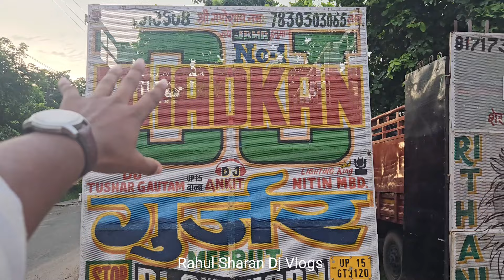Dhadkan Dj First Time Mid Pressure+First Time 20 Bass Ka Setup Tata All Yatra Update By Anuj Bhaiya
Dj setup
Dj kawad vlog
Dj setup kawad review
Dj setup kawad vlogs
Dj setup kawad new setup
Dj competition
Dj competition all
Dhadkan dj setup
Raavan dj setup
Monu dj setup
Kasana dj setup

haridwar kawad yatra dj competition
haridwar kawad yatra 2024 dj competition
Dj Kasana Haridwar Video
Dj Kasana Pahuncha Haridwar
Dj Kasana Interview Dj Kasana Review
Dj new amar competition
Dj Sarzen haridwar kawad yatra
Dj monu competition
Dj Sarzen vs ravan dj competition
Dj Sarzen
Dj Dhadkan
Dj New Amar
Dj Monu
Dj Sharma
Dj Kasana
Dj Rawan
Kawad yatra haridwar 2024
Top 10 dj in haridwar kawad yatra 2024
Dj competition
Top 5 best dj haridwar kawad yatra
Dj competition haridwar
Dj Sarzen Haridwar
Dj sarzen haridwar Roadshow
Haridwar kawad yatra update

dj competition
big dj competition
jharkhand dj sarzen
dj new amar competition 2023
amar dj new competition 2023
dj amar dj dhadkan competition new
sharma dj new amar competition
dj amar new competition
dj new amar competition song
amar dj moradabad 2023 competition
dj amar vs dj rohit competition
amar dj monu competition
moradabad amar dj competition
amar dj vs kasana dj competition 2023 kawad yatra
amar dj vs kataria dj competition 2023
amar dj ka competition
rk toofan dj amar competition
dj aman rock competition
dj kasana dj amar competition 2023
dj amar vs dhadkan competition
moradabad kawad yatra 2023 amar dj competition
amar dj kasana dj competition shakumbhari yatra
new amar dj moradabad 2023 competition
amar dj vs rk dj competition
amar dj vs sharma dj competition
dj amar vs dj dhadkan competition 2023
chaudhary versus amar dj competition
sharma vs amar dj competition 2023
kasana vs amar dj competition 2023
sharma vs amar dj competition
dj amar vs dj dhadkan competition 2023 moradabad
dj competition amar vs kasana
monu dj re amar dj competition 2023
amar dj competition video
sumit dj to amar dj competition
amar dj shakumbhari competition
sharma dj amar competition
sharma dj amar competition 2023
amar dj ke sath competition
amar dj competition song 2023
amar dj competition sharma
amar dj sagar competition
dj amar sound competition
amar dj ka raat ka competition
amar dj competition bareilly
amar dj baba dj competition
amar dj and kasana dj competition
monu dj or amar dj ka competition
amar dj or sharma dj ka competition
kasana dj or amar dj ka competition
kasana dj or amar dj competition
dj amar competition 2023 moradabad
amar dj competition haridwar
kasana dj amar dj competition 2019
dj amar kasana competition
amar dj competition 2019 kawad yatra
amar dj ki competition
dj amar vs dj kasana full competi
amar dj sharma dj competition 2023
ravan dj amar dj